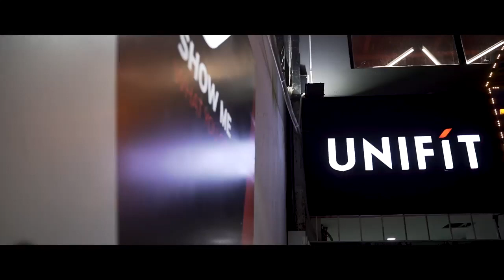Tổ chức lễ khai trương phòng Gym | ca sĩ Hoàng Tôn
TỔ CHỨC SỰ KIỆN F5MEDIA
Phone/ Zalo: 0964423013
Địa chỉ: 61 đường số 1, Phú Hữu, TP.Thủ Đức, TP.HCM
CN: 215/56  Nguyễn Xí, Bình Thạnh, TP.HCM